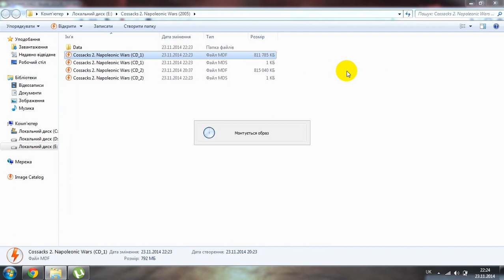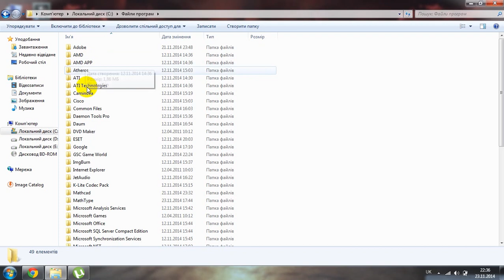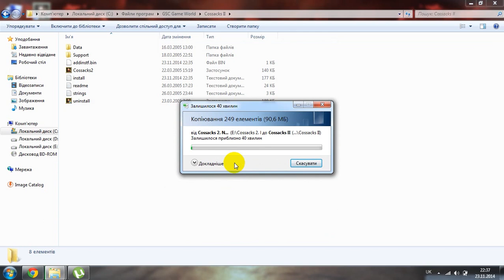Cossacks 2 Install